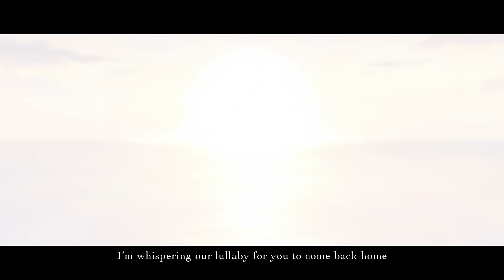milet「Anytime Anywhere」×「葬送のフリーレン」SPECIAL MUSIC VIDEO／フリーレンEDテーマアニメMV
TVアニメ『葬送のフリーレン』エンディングテーマ
「Anytime Anywhere」milet
アニメ本編映像で紡がれるスペシャルMV

「Anytime Anywhere」
【作詞】milet
【作曲】milet／野村陽一郎／中村泰輔
【編曲】Evan Call
【SPECIAL MV ディレクター】依田伸隆(10GAUGE)

毎週金曜よる11時放送中
日本テレビ系全国30局ネット 「FRIDAY ANIME NIGHT(フラアニ)」にて

【キャスト】
フランメ：田中敦子